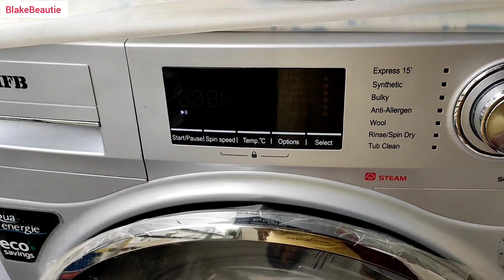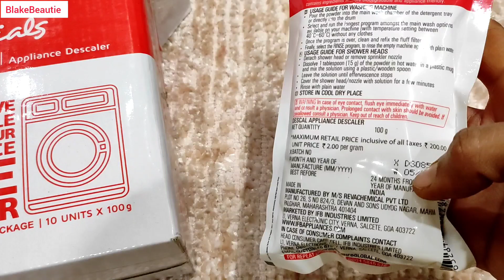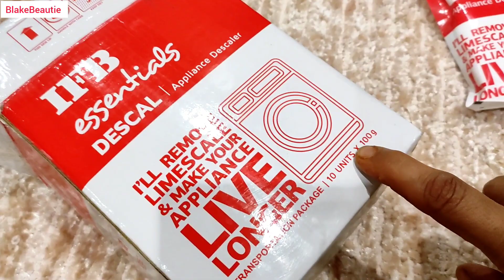My feedback / review on IFB senator WSS 8KG 1400RPM | Front loading fully automatic washing machine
एक साल प्रयोग करने के बाद मैं यह फीडबैक/ रिव्यू दे रही हूं इस वाशिंग मशीन पर
IFB senator WSS 8KG 1400RPM

Namaste🙏,

Thankyou 💕

✳️equipment...

(using this tripod from 30 may 2023) (MRP- 4200/-₹)

✳️ From 23rd march 2022 using Redmi note 10 Pro mobile

-✳️Mobile Nokia 5.1 Plus & MI 6 pro

-✳️Tolifo Ring light (5500/-₹)

-✳️Digitek Ring light stand  (DLS 9 feet)

DIGITEK® (DLS-9FT) Lightweight & Portable Aluminum Alloy Light Stand for Photography & Video Shooting | Ring Light | Reflector | Flash Units | Light Lamps | Diffuser | Portrait | Softbox | Studio Lighting | Ideal for Outdoor & Indoor Shoots - (799/-₹)

-✳️Aluminium Tripod - Tripod Stand with Bag by Prosmart | Aluminium Tripod Stand | Adjustable Tripod Stand | Portable and Foldable Tripod Stand | Mobile Clip & Camera Holder Tripod Stand

( 580/-₹)

✳️Gorilla Tripod -

(399/- ₹)

✳️Mic-- mic MicrophoneCollarMike

(480/-₹)

✳️Boya BYM1 Omnidirectional Lavalier Condenser Microphone with 20ft Audio Cable (Black)

-Edited with - Kinemaster & Inshot

Thankyou